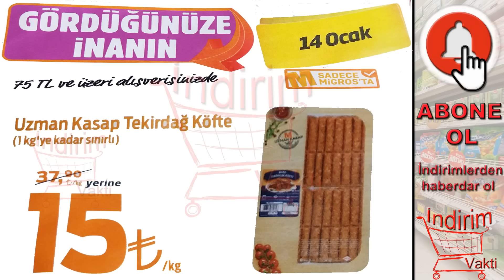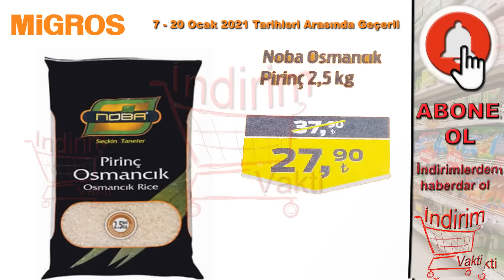MİGROSKOP İNDİRİMLERİ 7 OCAK 2021 | MİGROS AKTÜEL TEMİZLİK GIDA ÜRÜNLERİ | İNDİRİMLİ MARKET